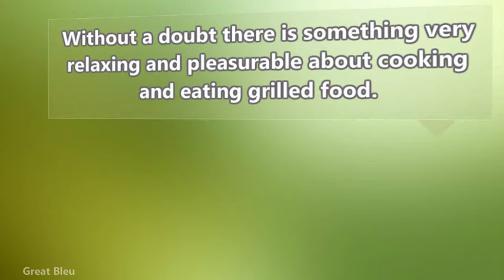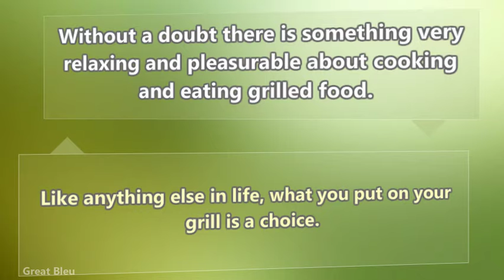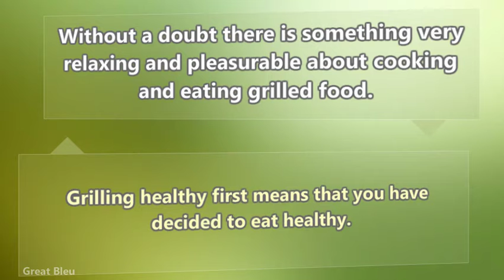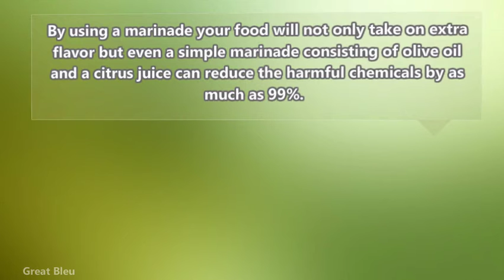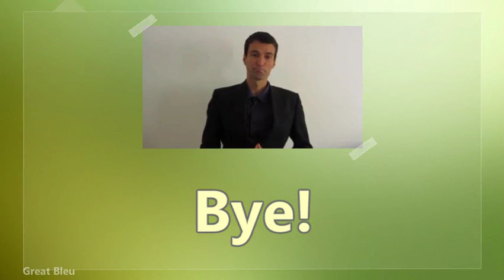Make Grilling A Healthy Experience